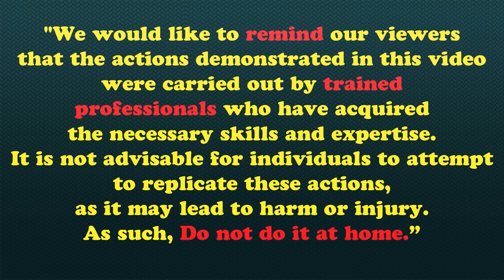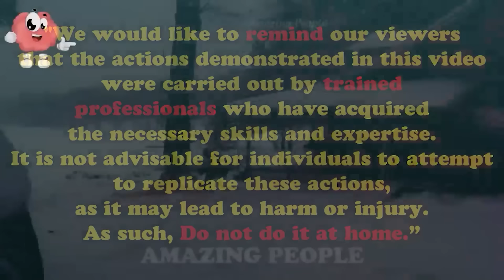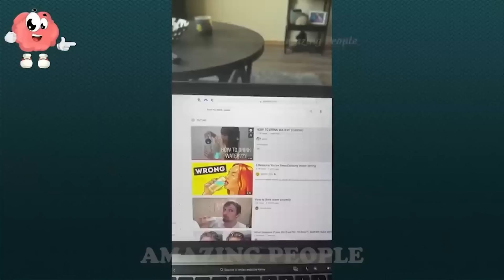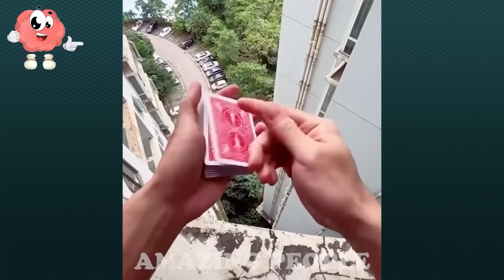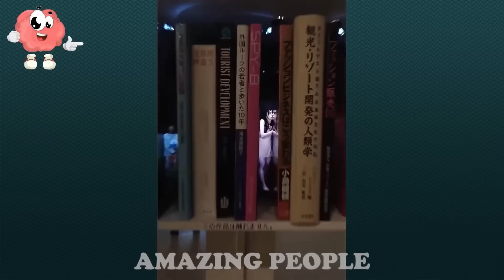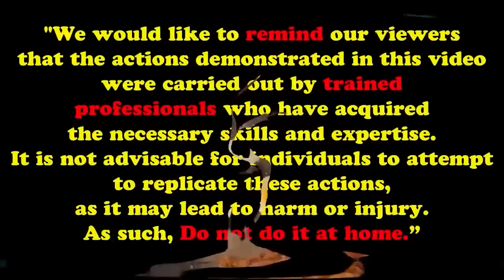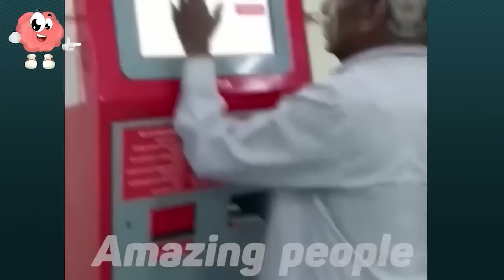TOTAL IDIOTS AT WORK #114 | Fail Compilation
Video Content: TOTAL IDIOTS AT WORK #114 | Fail Compilation
Here, you'll find the most incredible gadgets and inventions, tips and hacks for your projects, highly satisfying machines and workers who do their jobs so perfectly that you won't believe they're real. The fastest workers doing their jobs perfectly, the fastest workers, efficiency, fast  Worker, World's Fastest Worker,Handwork,incredible,amazing, satisfing video,oddly satisfying video,Amazing Worker, People on another level Be prepared to blow your mind.